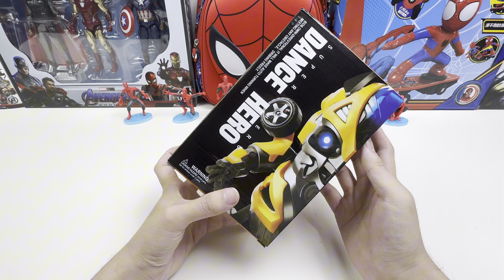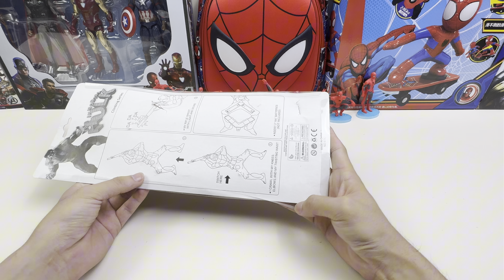Marvel Toy Series unboxing | Spider Man and Bumblebee friend reviews | ASMR Toys